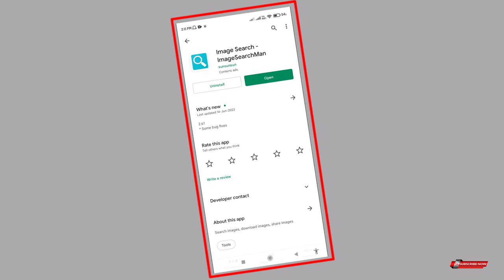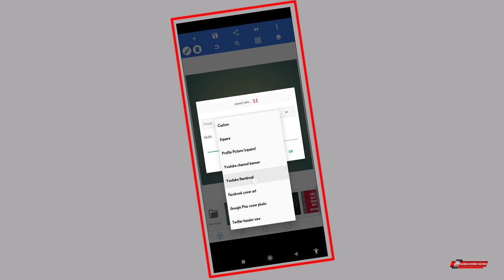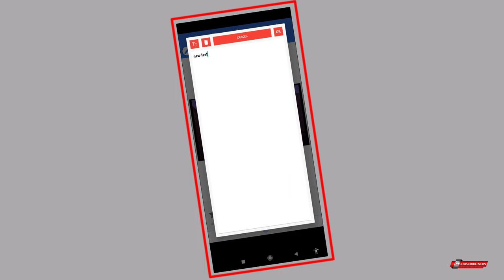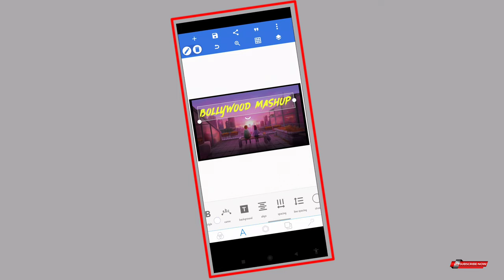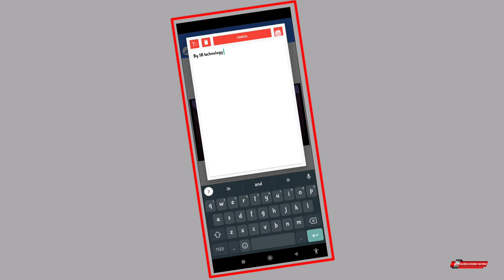How To Make Thumbnail For Lofi Songs | Lofi Thumbnail Editing 🔥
In this video I'll show you how to make best thumbnail for lofi music and how to make thumbnail for lofi songs.

To Frnds aisi hi technology se judi sbse amazing and unique videos dekne ke liye aap hmare channel ko SUBSCRIBE kr skte h or video acha lga ho to yrr LIKE kiye bina mt jana...❤️

how to make lofi thumbnail
lofi thumbnail editing
lofi music kaise banaye
How to edit lofi music
how to edit lofi songs
how to make lofi music
how to make lofi thumbnail 2022
how to make lofi video edit
how to make lofi remix
how to find background for lofi songs
lofi songs